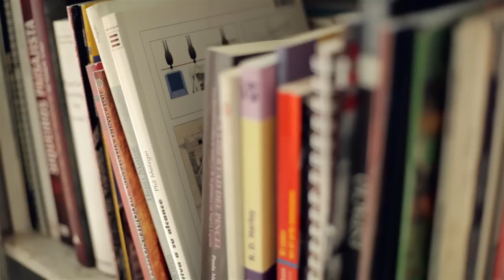CARMEN CHAMI - Comunicar a través de la pintura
La pintora mexicana Carmen Chami nos guía a través de su proceso creativo a raíz de su exposición "Estratagemas", una muestra de 24 lienzos en los que explora diversos aspectos de la condición humana y que sorprenden por su formidable factura y la búsqueda por conmover al espectador.